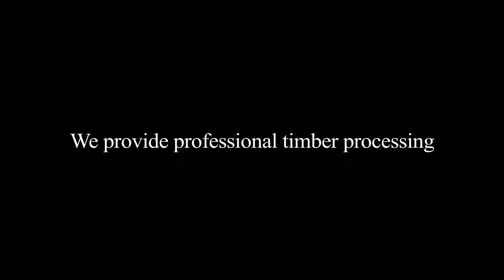Quality Timber Supplier Malaysia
AUTHENTIC TIMBER RESOURCES SDN. BHD. OF MALAYSIA WAS ESTABLISHED IN 2006. A MEMBER OF THE TIMBER EXPORTER ASSOCIATION OF MALAYSIA (TEAM) & MALAYSIAN WOOD INDUSTRIES ASSOCIATION (MWIA) .